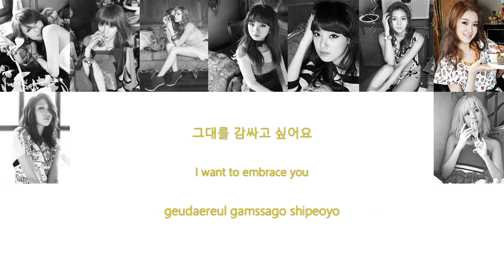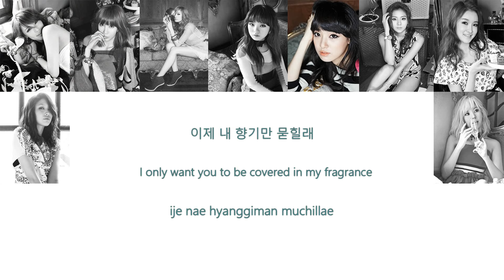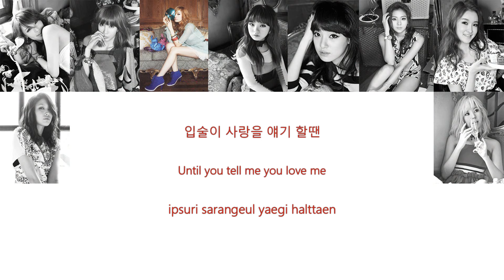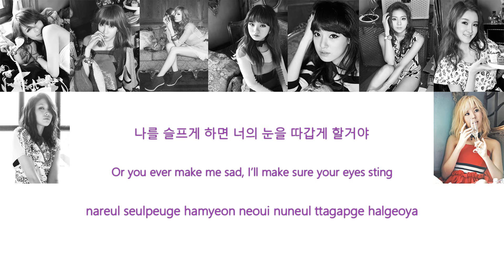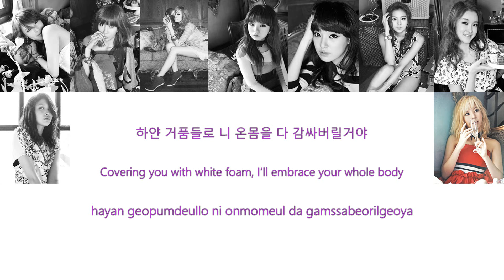After School - Shampoo (샴푸) (Color Coded Lyrics) [Han/Eng/Rom]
2022 - i miss them
After School - Shampoo (샴푸)
My first video so it might be a bit.. eh
nalzjiq